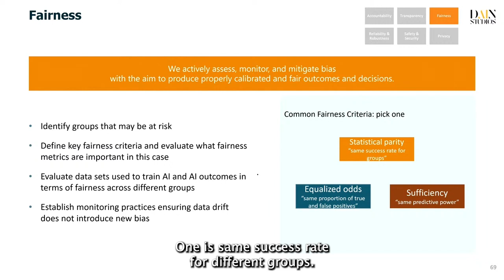The Building Blocks of Responsible AI "Fairness"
AIM Helsinki welcomed Saara Hyvönen, Co-Founder and Analytics Executive from DAIN Studios.

Ensuring fairness in AI algorithms poses challenges due to the lack of a universal definition. Different fairness criteria, such as equal success rates, equal odds, and sufficiency, present conflicting objectives, necessitating the selection of appropriate metrics tailored to the context to measure fairness effectively.